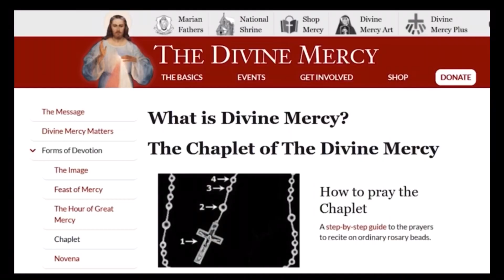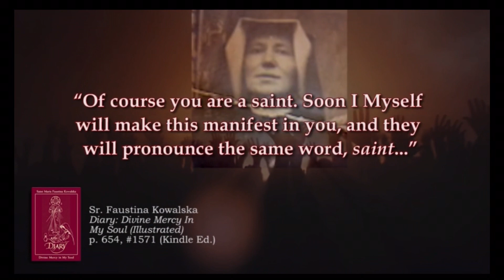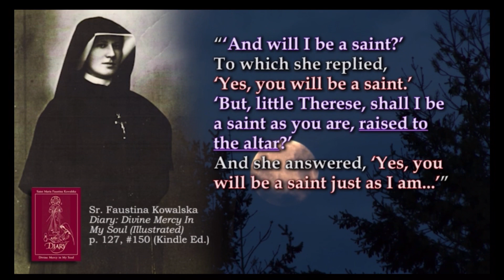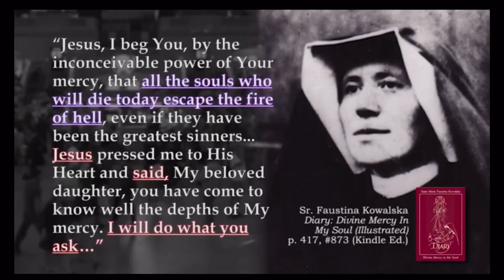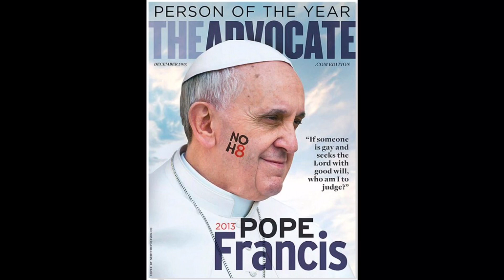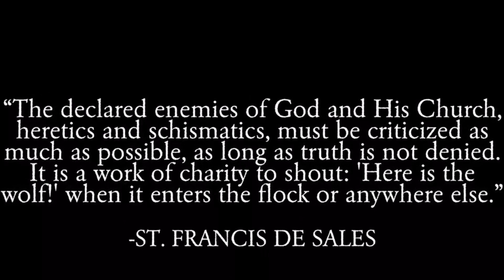The “Divine Mercy” Deception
Faustina & The Divine Mercy Deception